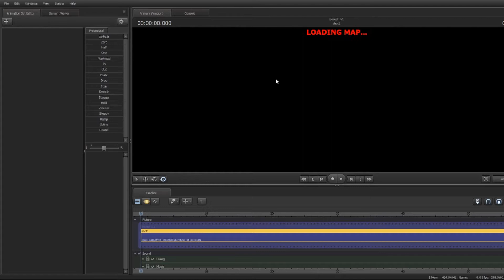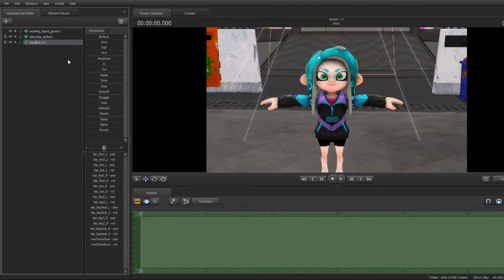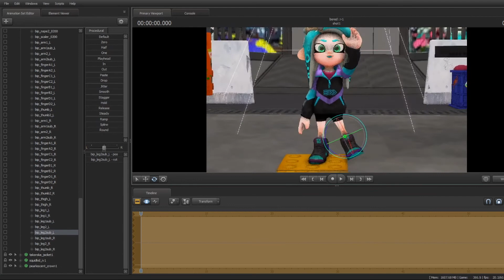Octo Lilly|Splatoon SFM Poster Time Lapse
I just started to learn how to use SFM and its been going very well! im happy to post this because of that reason! bye!!

tags please ignore